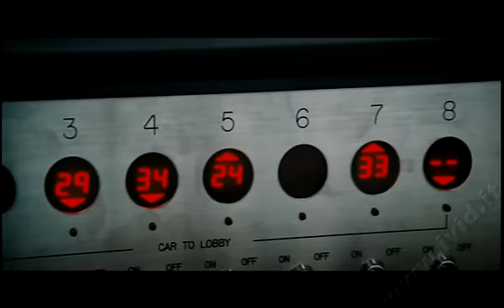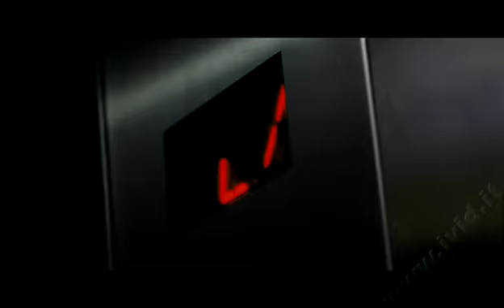Devil Trailer Italiano.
Uscita del fillm il 12/11/2010.Ambientato all'interno di un ascensore bloccato in un edificio. Uno degli occupanti è il diavolo il quale porterà il terrore all'interno dell'ascensore.